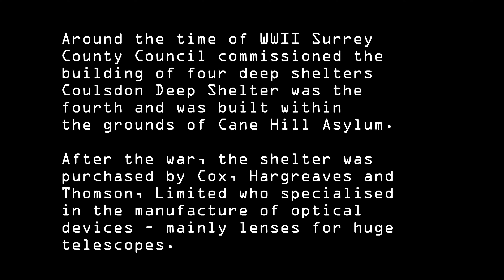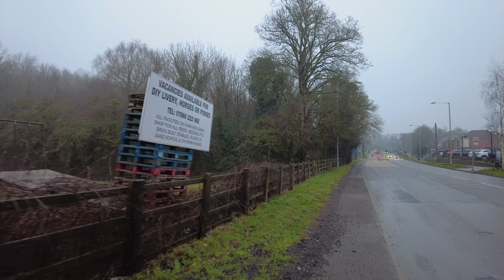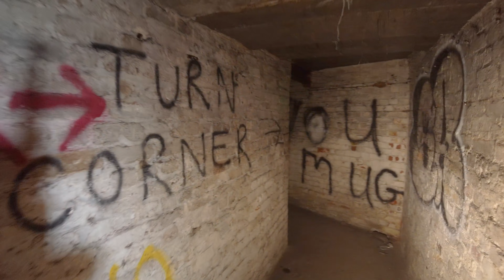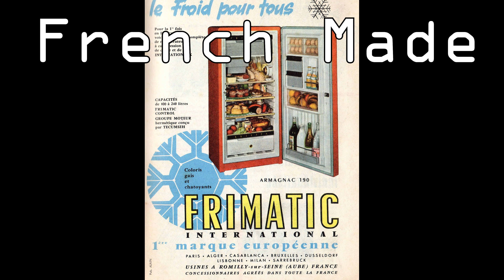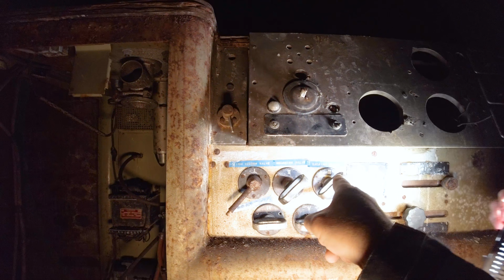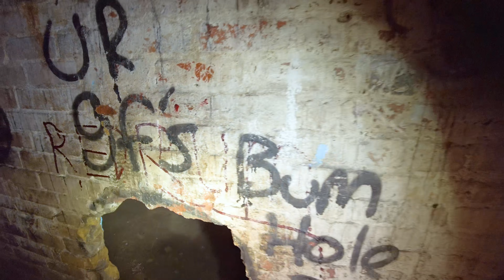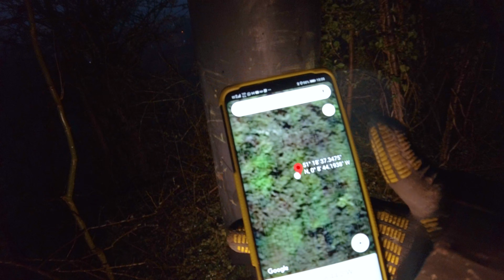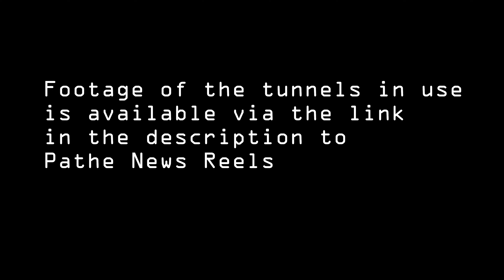Coulsdon Deep Level Shelter UNDERGROUND TELESCOPE FACTORY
Pathe newsreels

or

Equipment used:
Ryzen 3950X
65GB Ram